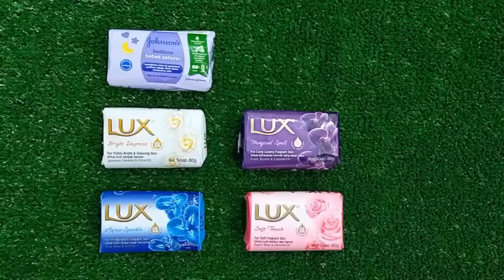Mini tractor transporting|Radha Krishna Trolly|Gauri Ganesh Murti durga Navratri,water tankerOREO #5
Soothing Jazz Instrumental Music for Study, Work ☕ Relaxing Jazz Music at Cozy Coffee Shop Ambience